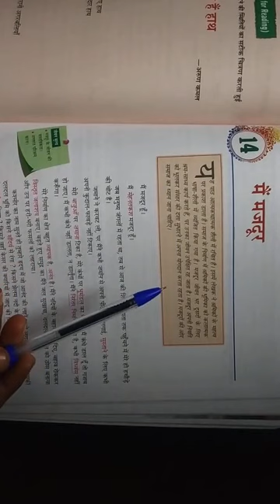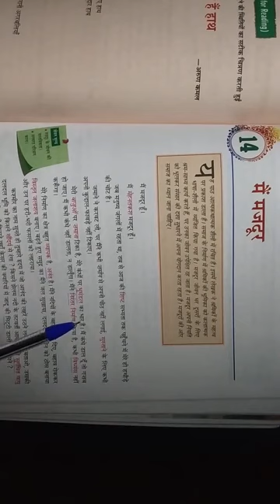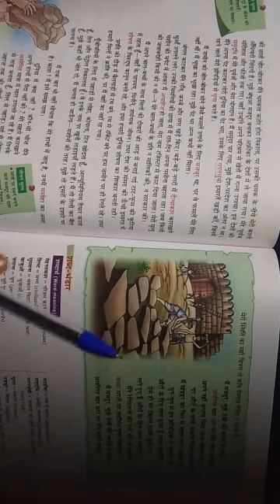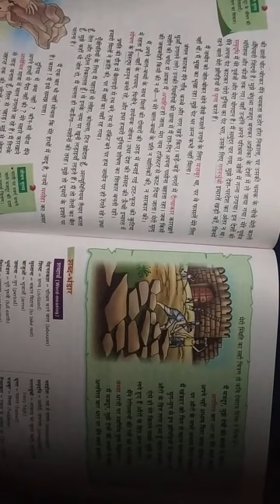Class 8 chapter 14 mein majdur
Saransh